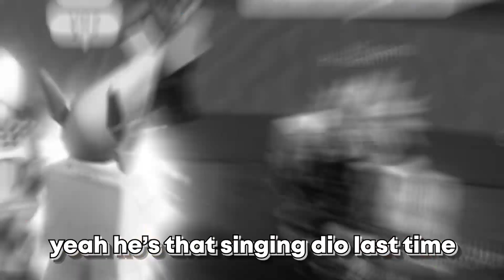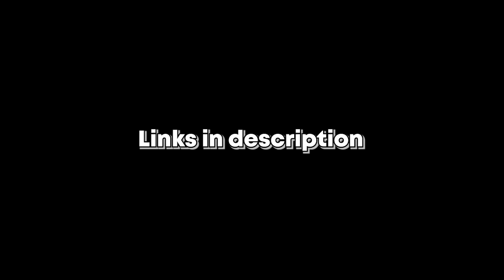This NEW JOJO GAME is GOOD but HAS NO NAME!